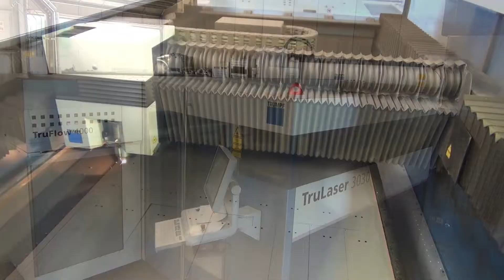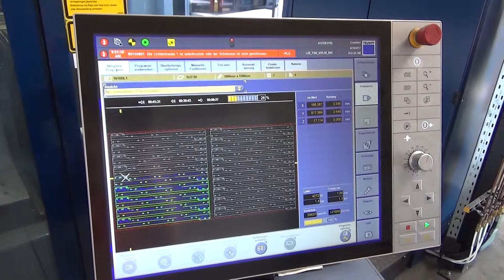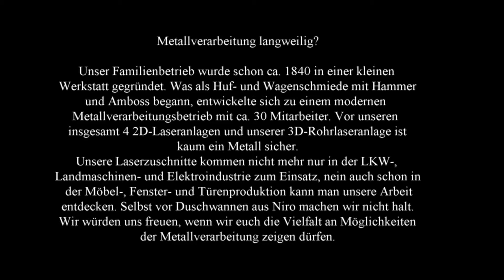Firma Streibl Münzkirchen